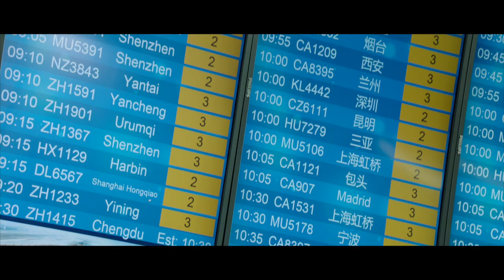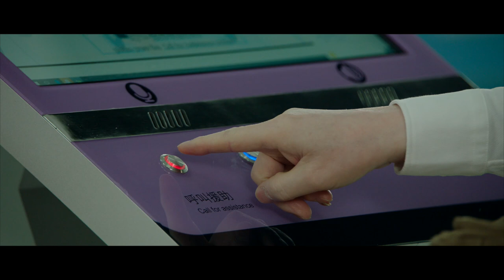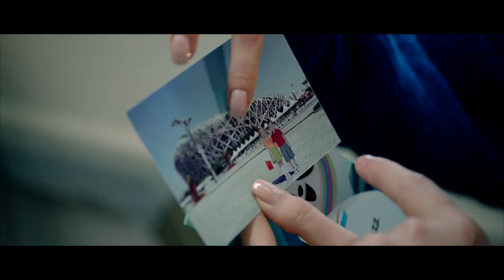Beijing Subway Official Advertisement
The official Beijing Subway advertisement
As seen by hundreds of millions in Beijing, China